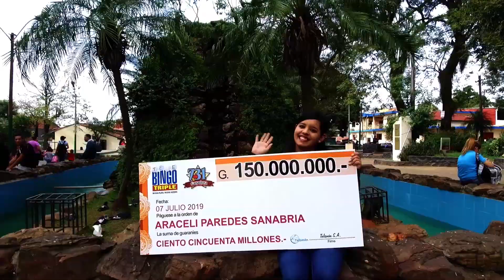Millonarios 2019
Este 2020, vos podés ser el próximo afortunado!